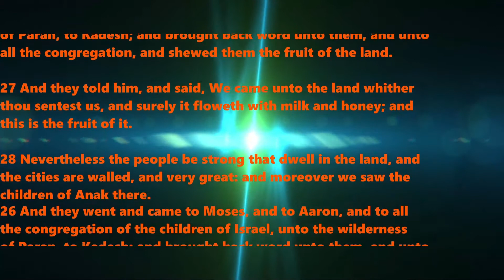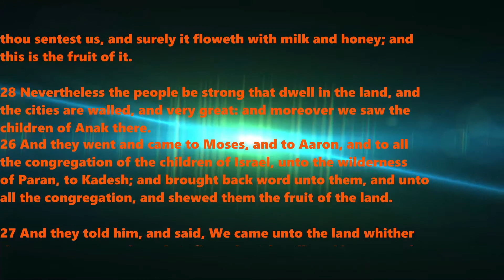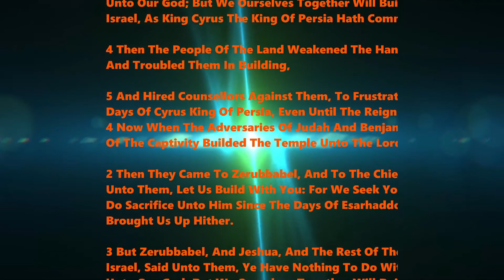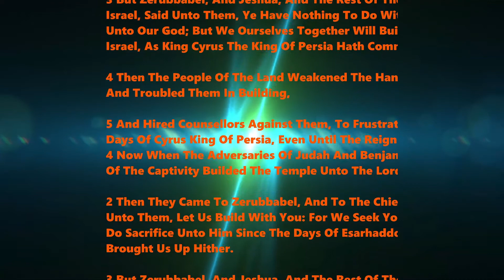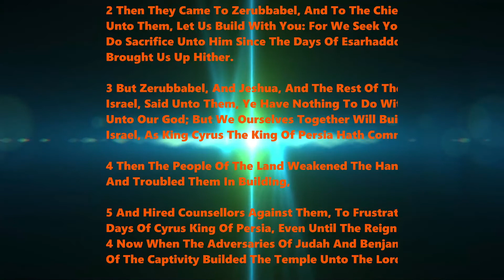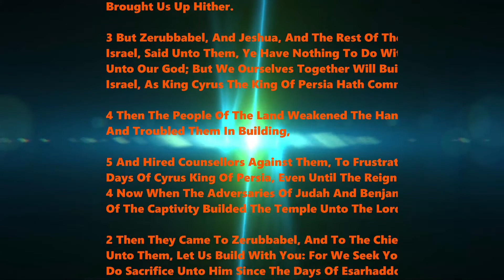FLOURISHING HOUR WITH APOSTLE C.U SHEDRAC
DON'T GIVE UP YOU WILL WIN